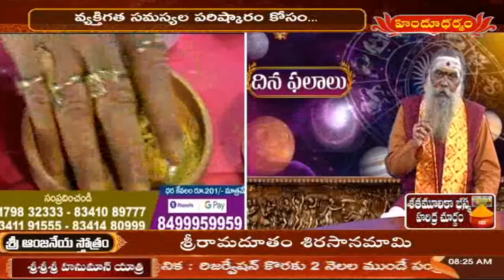Horoscope Today: దిన శుభ ఫలాలు by Dr.Jandhyala Sastry | 13.08.2022 | Hindu Dharmam